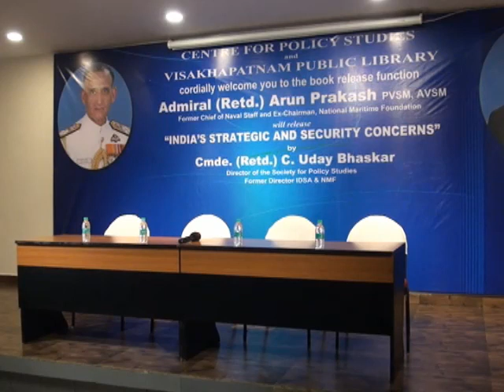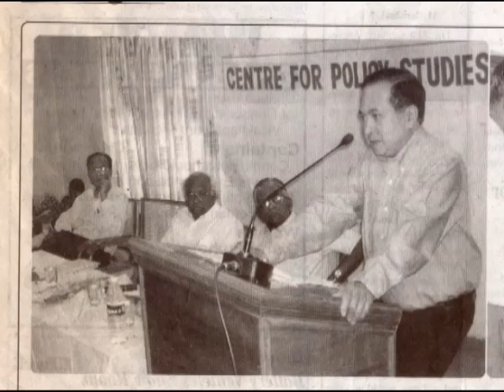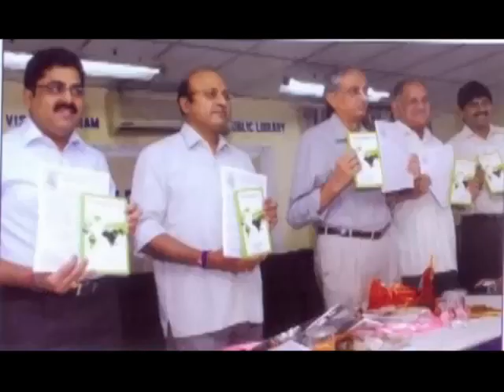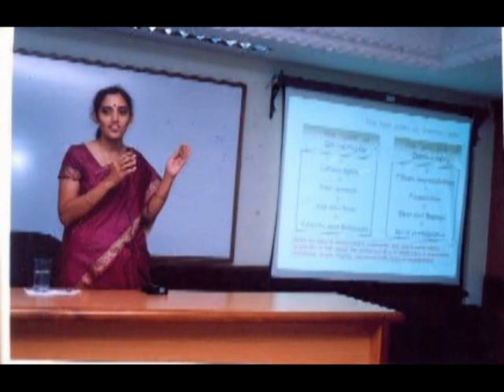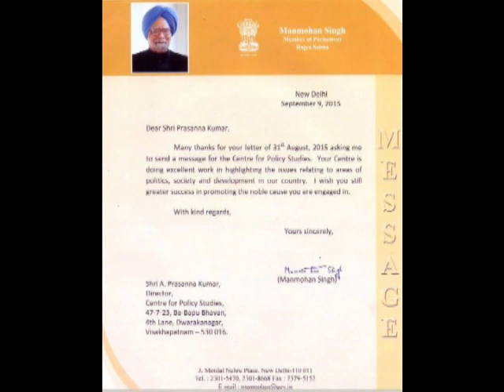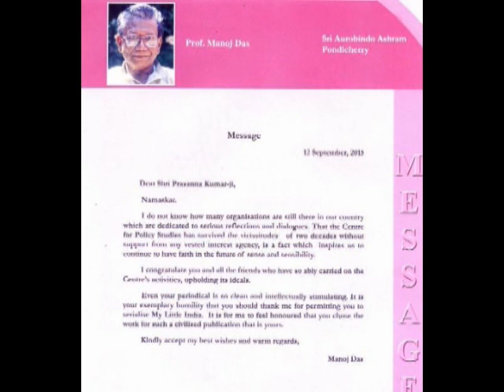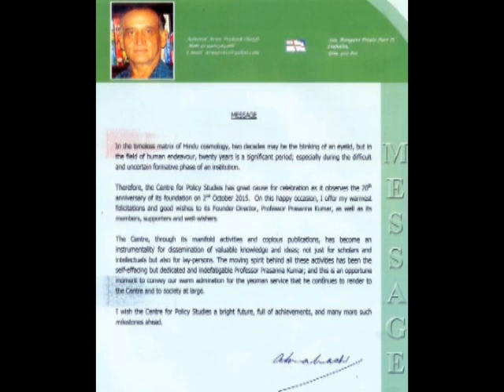BOOK RELEASE FUNCTION BY ADMIRAL(Rtd) ARUN PRAKASH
India's Strategic and Security Concerns by Cmde C. Uday Bhaskar
Centre For Policy Studies & Visakhapatnam Public Library
2-2-2020